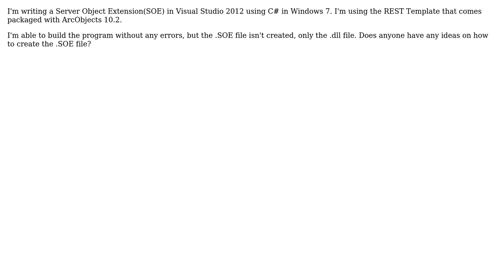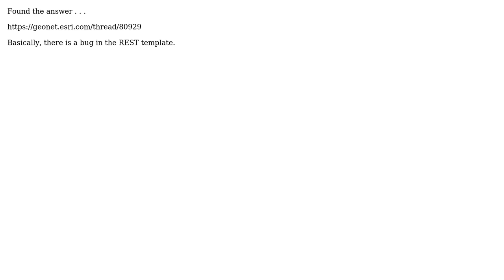GIS: Trouble compiling ArcObjects Server Object Extension project into .SOE file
With thanks & praise to God, and with thanks to the many people who have made this project possible! | Content (except music & images) licensed under CC BY-SA | Music | Images & others | With thanks to user user49181 user user49109 user nmtoken and the Stack Exchange Network Trademarks are property of their respective owners. You are responsible for your own actions.